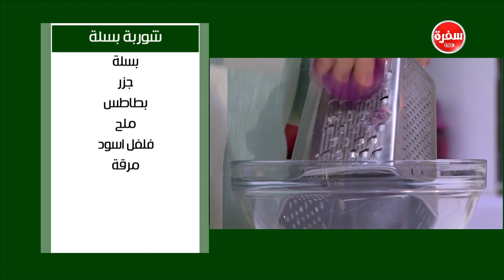صينية كفتة بالأرز | نجلاء الشرشابي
طريقة عمل صينية كفتة بالأرز  مع نجلاء الشرشابي في علي قد الأيد